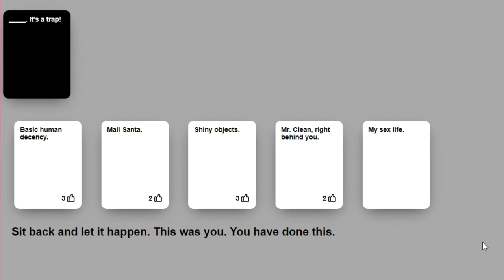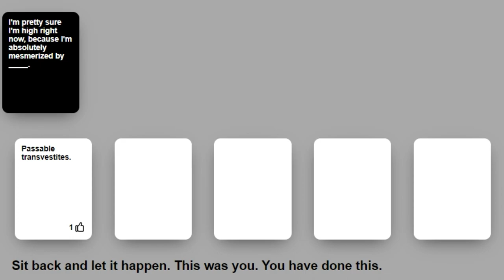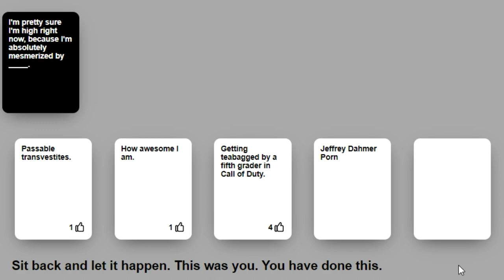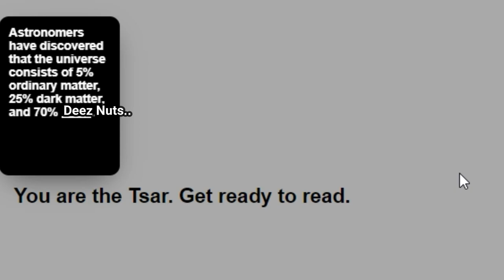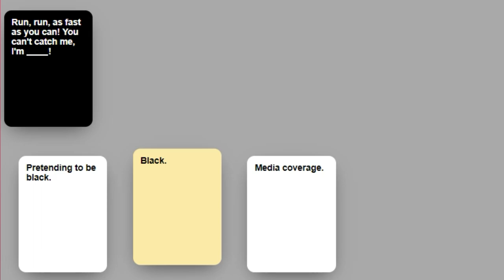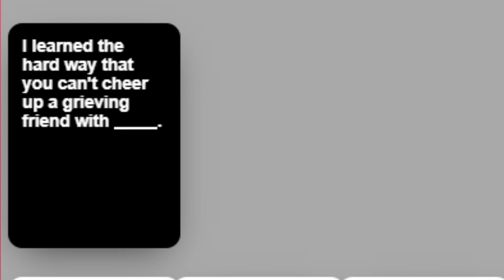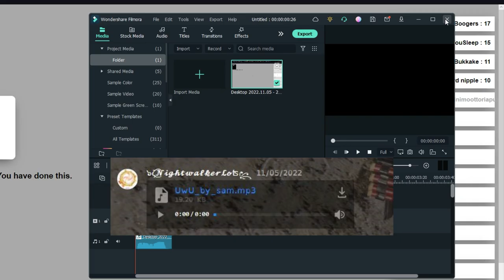Cards Against Humanity | One Cursed Drunken Night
●▬▬▬▬▬▬▬ OPEN ME ▬▬▬▬▬▬▬●

●▬▬▬▬▬▬▬ Stream Stuff ▬▬▬▬▬▬▬●